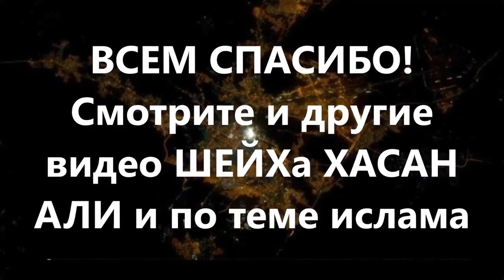Решение проблем 2 Шейх Хасан Али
Ассаламу Алейкум
Хвала Аллаху – Господу миров, мир и благословение нашему пророку Мухаммаду, который оставил нас на прямом пути, и сказал: «Воистину, я оставил среди вас две вещи, держась за которые вы не собьетесь с прямого пути! Книгу Аллаха и Сунну Его посланника»

"Указывающий на благое подобен тому, кто его совершает"